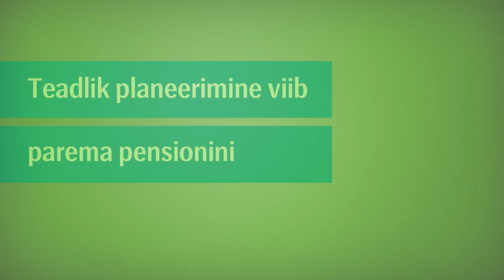Kui kindlalt end pensioni osas tunnete?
Baltikumis läbi viidud pensionivalmiduse uuringu järgi teame me pensionist liiga vähe, ootame liiga palju ning ei võta ise aktiivselt selles osas midagi ette. Vähene pensioniteadlikkus on üks põhjusi, miks eestlaste ootused pensioniea sissetulekute suhtes erinevad oluliselt tegelikkusest.
Vaadake videosid, kus kolm Eesti meest erinevatest põlvkondadest jagavad oma mõtteid pensioni teemadel. Kas mõtlete sama?